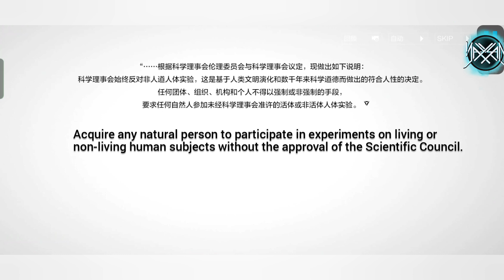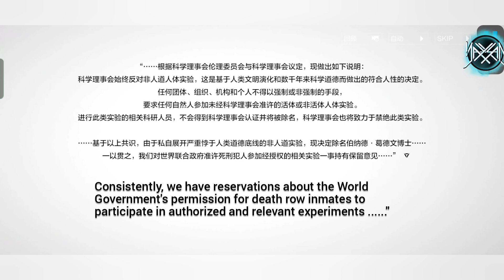Chapter 28 (1) [Part 1] : Polaris Bond || Punishing : Gray Raven [CN]